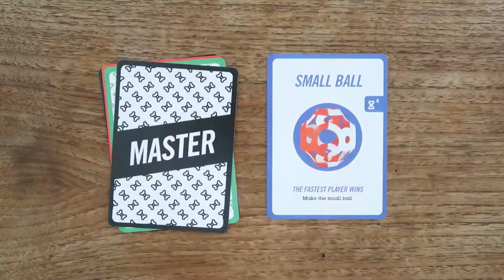THE FOOOTY GAMES: MASTER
WILL YOU BE THE NEXT FOOOTY MASTER?